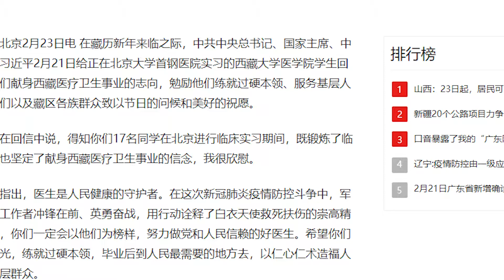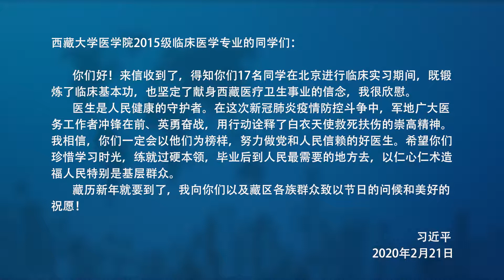总书记回信勉励在北京大学首钢医院实习的西藏大学医学院学生 - 北京大学 Peking University